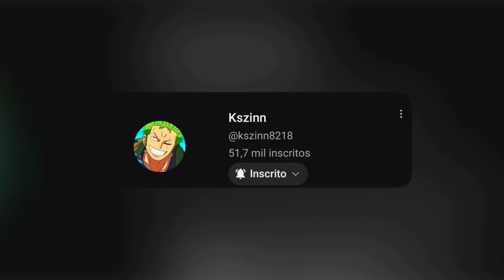UPDATE!!🤯EXECUTOR FLUXUS E DELTA ATUALIZADO e SCRIPT BLOX FRUITS SEM KEY🍎 PARA CELULAR ATUALIZADO